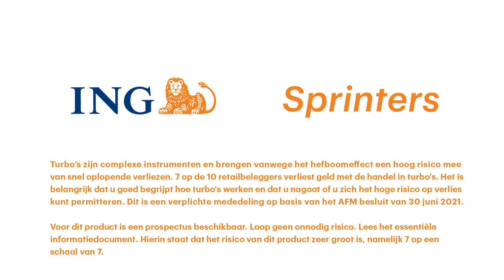RTL Z Beursspel Tussenstand (Week 6)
Ontdek of beleggen iets voor je is. Speel het RTL Z Beursspel

Met nog één speelweek op de teller wordt op het huidige klassement van het RTL Z Beursspel ingezoomd. Net als vorige week staat Rens de Bruin aan kop. Inmiddels heeft hij al 95% rendement weten te pakken door in volatiele markten te handelen. Jim analyseert de strategie van de top 5.